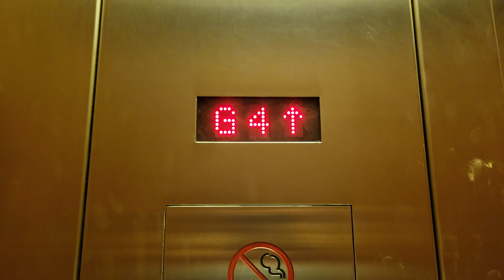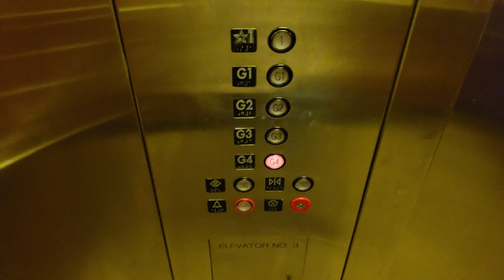Another Update on 1999 MontgomeryKONE Hydraulic Parking Elevator | Bellevue Comnection | Bellevue WA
This place is months from reopening.

Installed 1999